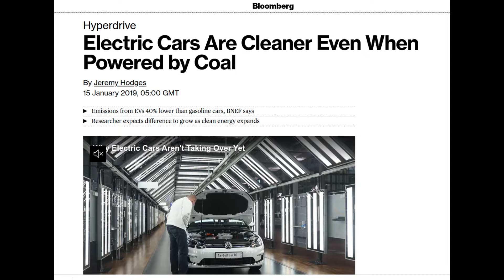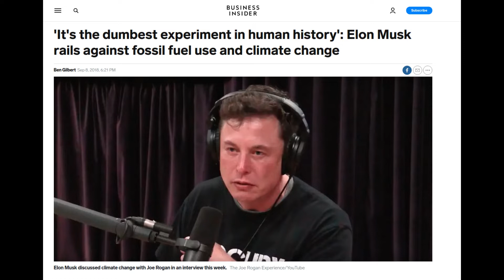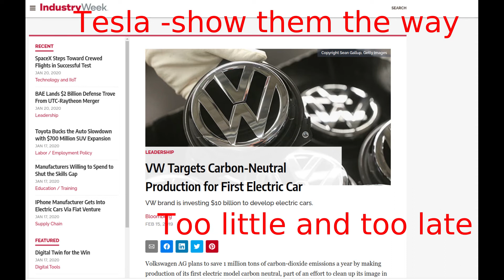What will Tesla do next? Tesla Power company?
When we examine Tesla's strategies and progress we can see a gap that needs filling. We need Tesla Power to generate all the energy needed for Tesla's cars and factories.